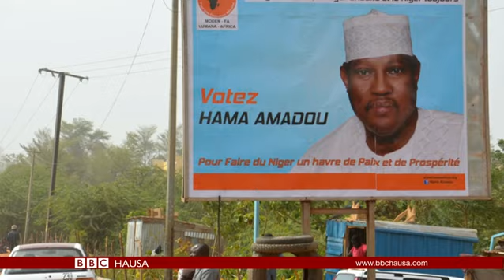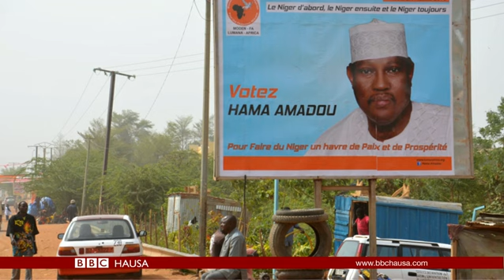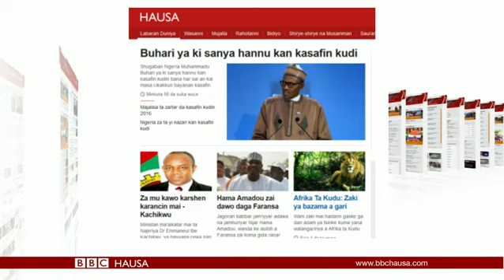Labaran Talabijin na 29/03/16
An kawo karshen fashin wani jirgin saman Masar cikin ruwan sanyi, amma ana nuna damuwa game da ingancin matakan tsaro a filayen jirgin saman kasar. Wata kotun daukaka kara a Nijar ta bada belin madugun 'yan adawa, kuma dan takarar shugaban kasa a zaben da aka yi a kwanan baya, Hama Amadou. A fagen wasanni kuma, an fitar da Najeriya daga gasar cin kofin kwallon kafa na Afrika da zaa yi a badi, bayan Masar ta doke ta da ci 1 mai ban haushi.